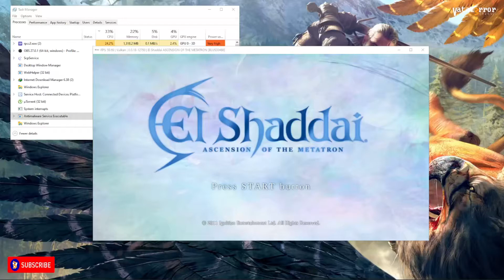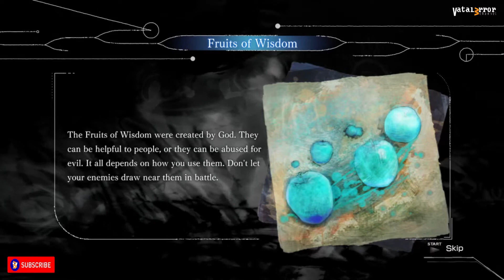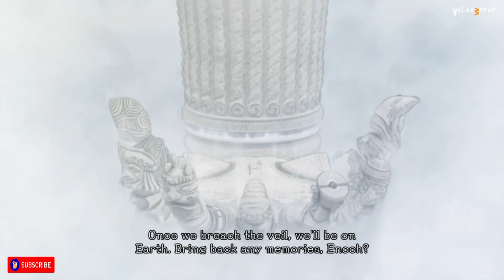RPCS3 v0.0.18-12793 Vulkan - El Shaddai: Ascension of the Metatron (Playable/Gameplay)